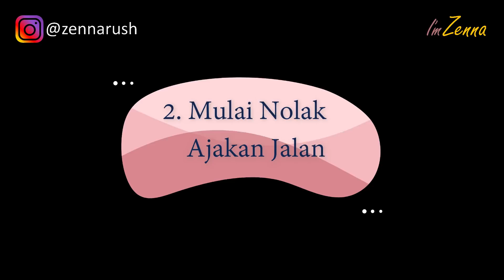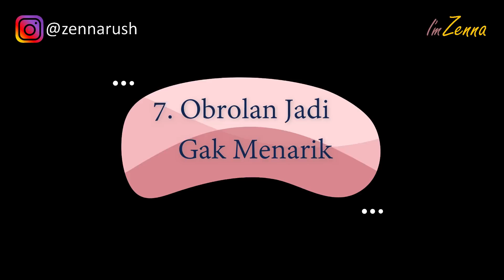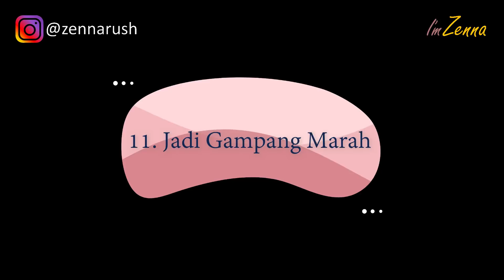11 Tanda Gebetan SUDAH MULAI BOSAN!!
11 Tanda gebetan sudah mulai bosan! Bagaimana melihat tanda dia sudah bosan dengan kita, tanda cowok mulai bosan dengan kita dan tanda wanita bosan dengan pasangannya? PDKT itu adalah masa-masa yang dimana kamu bisa mengenal gebetan kamu lebih dalam. Tapi ditahap pdkt ini kamu juga perlu waspada. karena kemungkinan bisa aja gebetan kamu merasa bosen ataupun tidak tertarik lagi sama kamu. Hal demikian bisa aja terjadi!

Banyak orang yang gagal jadian karna alasan udah bosan duluan. Makanya kalian harus sedikit peka menilai apakah gebetan kamu ini perlu diseriusin sejak awal atau nggak? Kamu harus peka juga melihat seberapa besar peluang kalian untuk lanjut sampai ke tahap pacaran? Kamu harus peka tanda-tanda yang ditunjukkin gebetan kamu sekarang ini gimana. Apakah kemungkinan bakalan lanjut atau bakal berhenti di tengah jalan? Apakah dia masih antusias sama kamu atau udah mulai muncul gelagat2 aneh? Nah biar kamu gak salah, yuk simak 11 tanda-tanda yang mengartikan kalau gebetan kamu sudah mulai bosen!